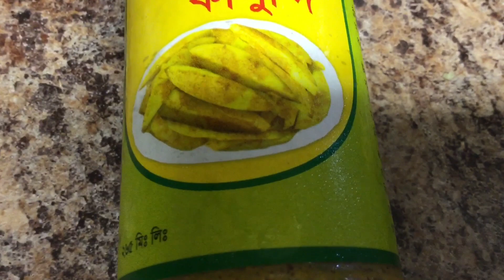কাঁচা আমের ভর্তা / আম মাখা/ আম ভর্তা॥Kacha Amer Bhorta/ Kacha Amer Bhorta/ Ame Vorta